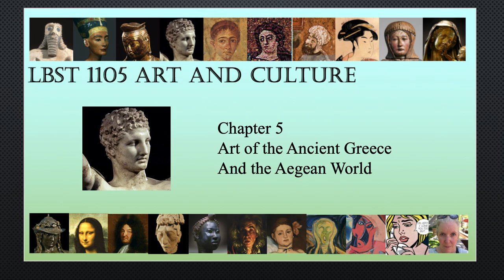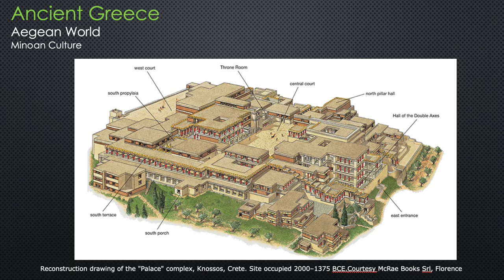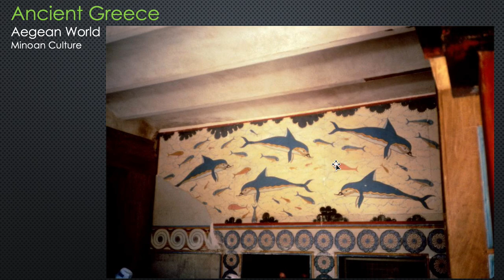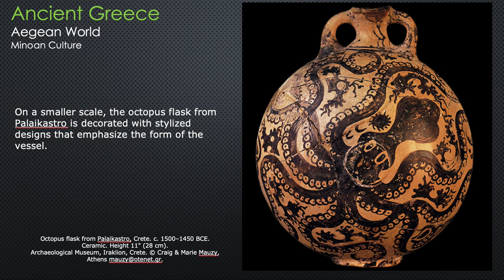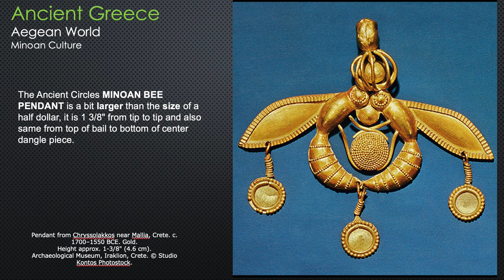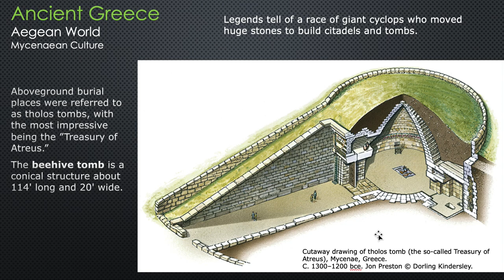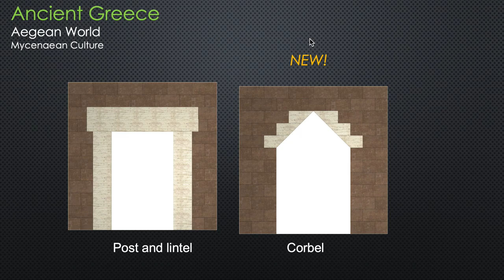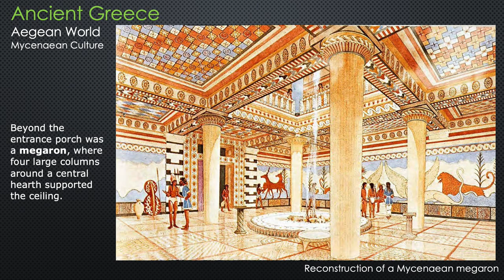Ch 05 Part 1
Art of the Minoan and Mycenaean cultures.